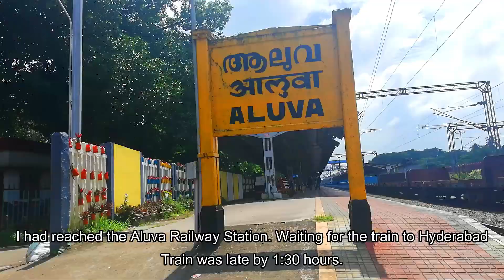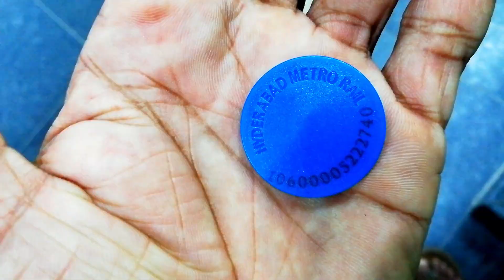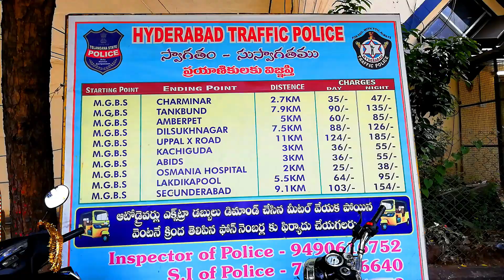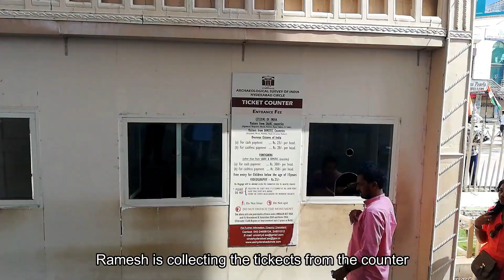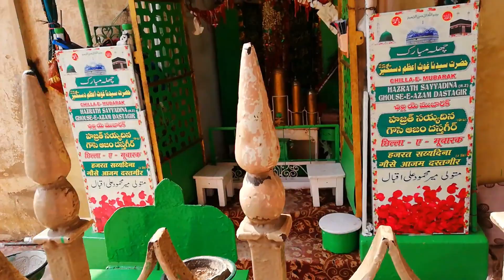A Memorable Visit to Charminar, Main Place to Visit in Hyderabad (English Subtitle)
A Memorable Visit to Charminar, Is the Most Visited Place in Hyderabad
How To Reach Charminar : Secunderabad Railway station To MG Bus Station To Charminar Hyderabad (Via Auto rickshaw or cab or bus)

A small Travel from Aluva (Ernakulam) to Charminar Hyderabad (English Subtitle)

The Charminar was constructed in 1591, is a monument and mosque located in Hyderabad, Telangana, India. The Charminar is situated on the east bank of Musi river. To the west lies the Laad Bazaar, and to the southwest lies the richly ornamented granite Makkah Masjid.

Makkah Masjid was built during the reign of Muhammad Quli Qutb Shah, the fifth Qutb Shahi Sultan of Golconda (now Hyderabad). This article is about a mosque in Hyderabad, India.